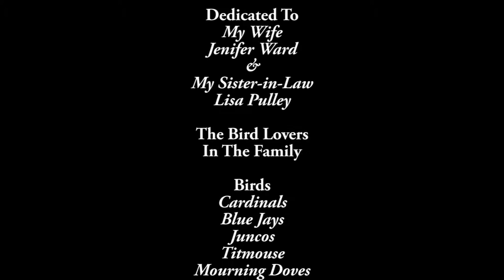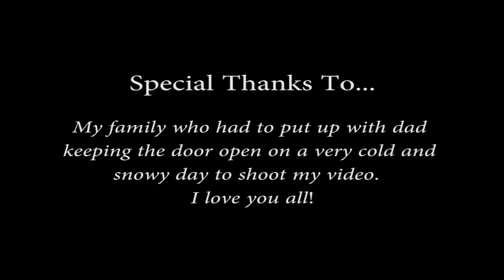Birds on a Snowy Day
Birds on a snowy day is a video I put together quickly for my wife and sister-in-law.  They love watching birds and since I had a snow day home from work I thought I would have a little fun videoing all the birds that were eating from my wife's bird feeders.

The two main birds I featured in this video were cardinals and blue jays, but you will also see some titmouse's, juncos, finches and an assortment of other birds.  I just did this for the fun of it and liked how it turned out, so thought I would share it with others.

I hope you enjoy it and that it might bring a smile to your day!

The three songs I used in the video are:

1.  Peer Gynt Suite No. 1, Op. 46: Morning Mood
     By:  London Philharmonic Orchestra & David Parry

2.  Maestro (The Holiday - Soundtrack)

3.  A Thousand years
     By:  The Piano Guys